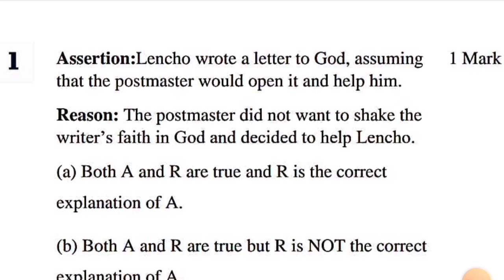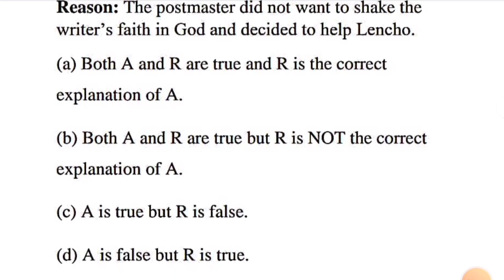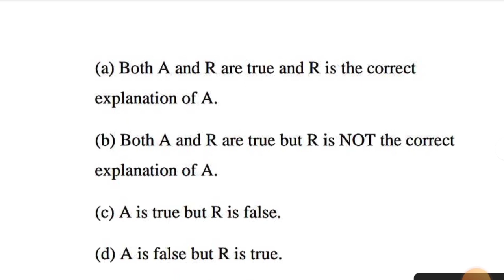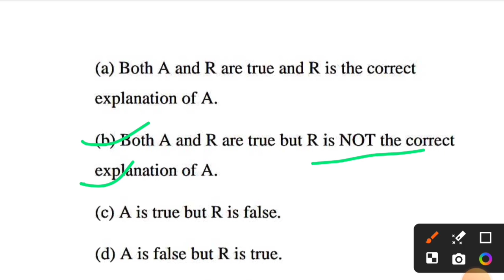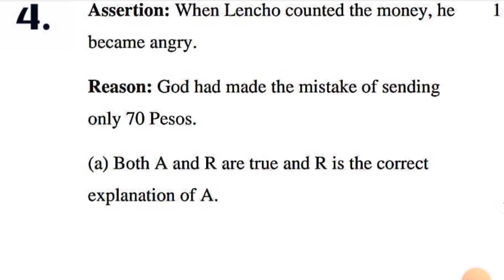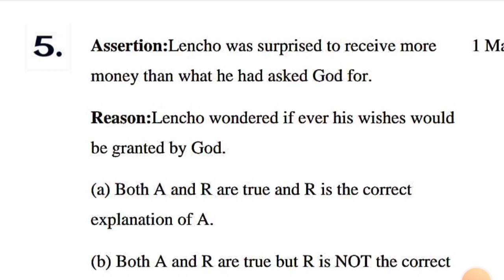Assertion, Reason A letter to God Solution / A letter to God Assertion Reason solution 2025/ ☝️